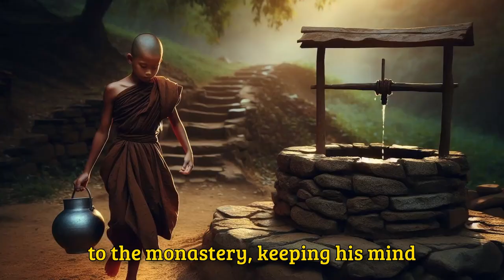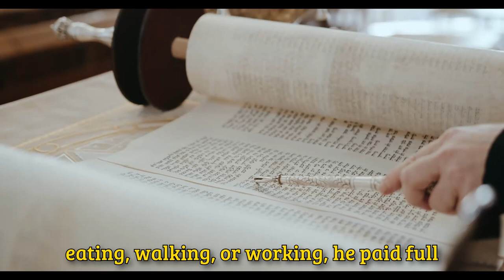How to Stop Overthinking Instantly: Buddha's Life-Changing Lesson!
Are you struggling with constant overthinking and anxious thoughts? In this video, discover how to stop overthinking instantly with a powerful lesson from Gautam Buddha. This ancient mindfulness technique will help you quiet your mind, find peace, and live in the present moment.

In this motivational Buddha story, we follow a young monk who learns the secret to overcoming overthinking through a simple yet profound practice. By focusing on the present and letting go of unnecessary worries, he transforms his life and achieves inner calm.

Learn how to apply Buddha’s wisdom to your own life and experience the benefits of mindfulness. Whether you’re dealing with anxiety, stress, or simply looking for ways to calm your mind, this story offers practical advice and spiritual guidance.

Key Topics Covered:

How to stop overthinking and anxiety
Buddha’s mindfulness techniques for mental peace
Practical steps to quiet your mind and live in the present
Overcoming anxiety with Buddhist wisdom